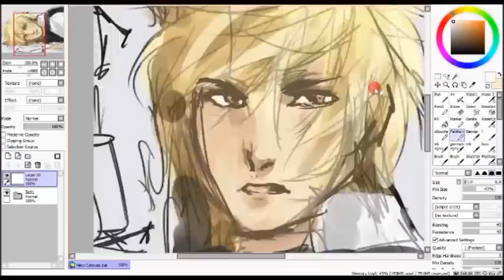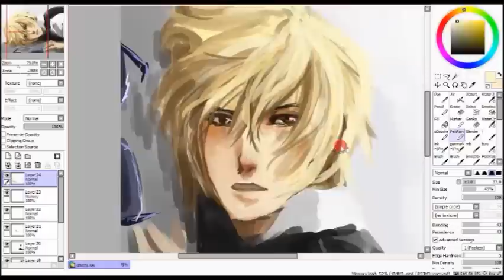Shizuo Speedpaint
Procrastination+insomnia.